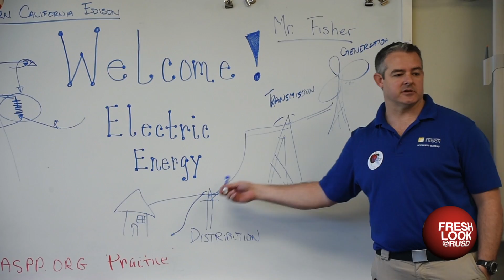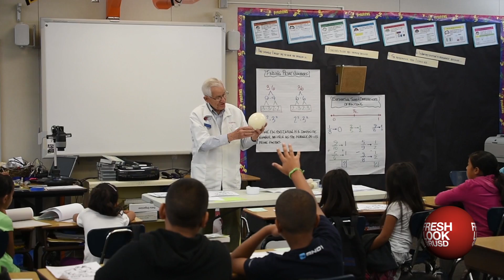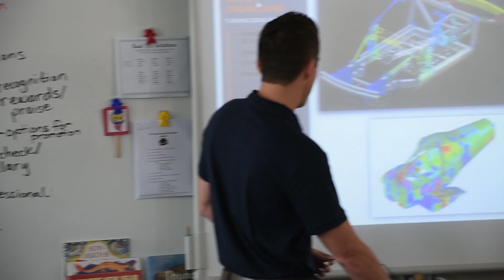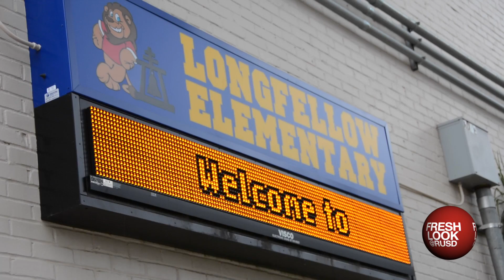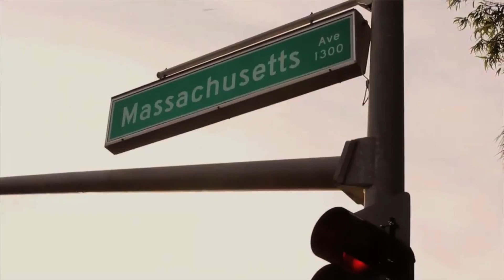FRESH LOOK @ RUSD: "Community & Careers"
"What do you want to be when you grow up?" That is the common question we ask our kids here at RUSD, and we get them exposed to different STEM careers with Career Day at Mt. View Elementary School. Careers ranging from robotics to aerospace, the students at Mt. View were excited to get exposed to so many different careers.

Then we take you around the district to different school who participated in Read Across America 2015 and Dr. Seuss' Birthday!! Thank you to all of the volunteers who participated in Read Across America and Career Day!

Special Message from Riverside Police Department about the Eastside Reconciliation Coalition.